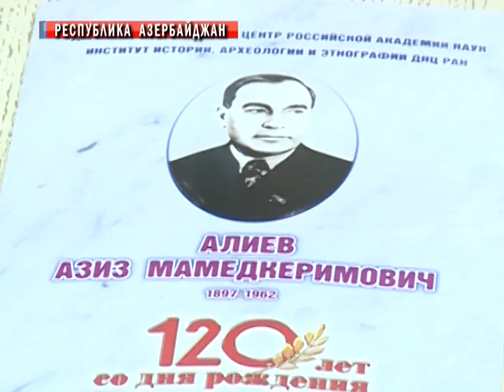Ильхам Алиев наградилРамазана Абдулатипова орденом Дружбы